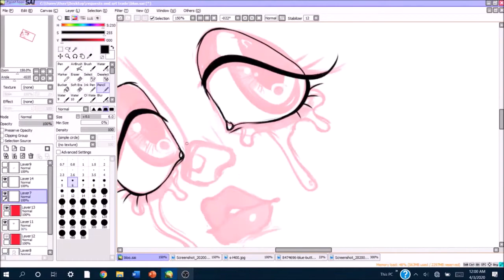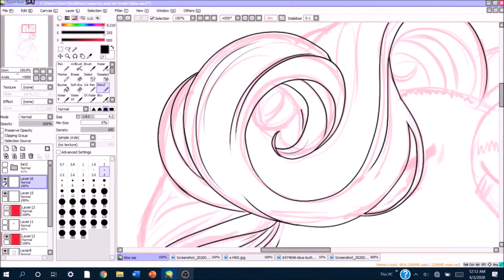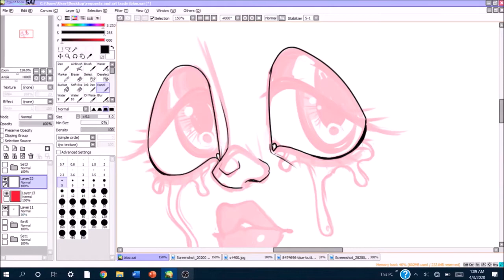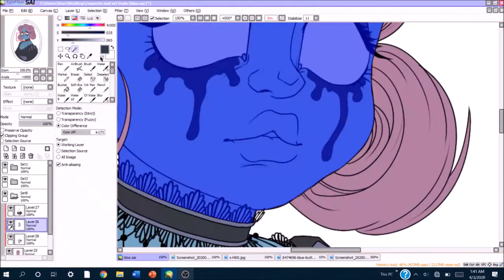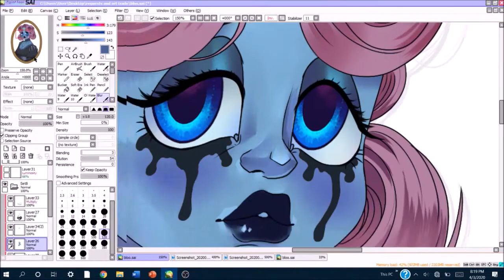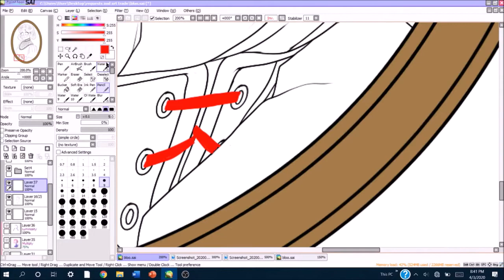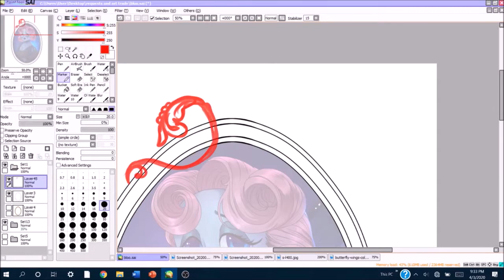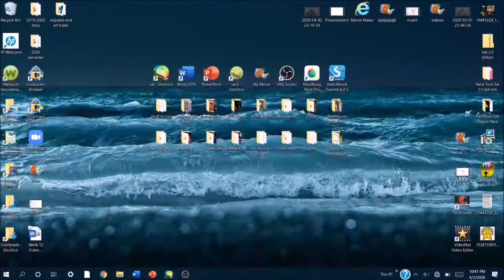OC Speedpaint PaintToolSAI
OC Windra belongs to MeltingDragon

*Minor detail was fixed afterwards